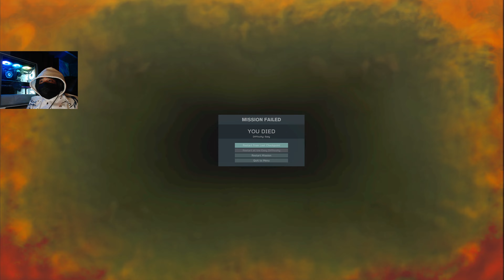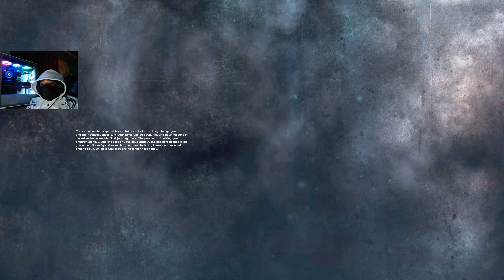Medal of Honor Warfighter : Malayalam Gameplay | Shut it Down on Rtx 4090 | Part 12 | 4k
Rtx 4090 - i9 13th gen - 4k Gameplay

Medal of Honor Warfighter - Part 12

💬 Join the chat and let's have a blast together!